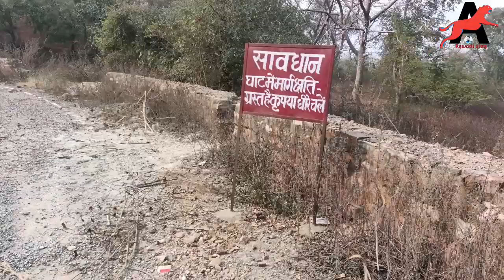बागेश्वर धाम वाले बाबा का कर्म काण्ड आया सामने।।bageswar dham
बागेश्वर धाम सरकार को i love you बोला ।।bageswar dham i love you ।। bageswar dham sarkar।।dham।। bageswar dham Darbar।। bageswar dham Divya Darbar।।

bageswar dham divy dham Balaji sarkar podi chamatakari dham seeta ram dham
pagal bhut pret sanyasi wala ji jay ho bala ji bageswar dham podi

बागेश्वर धाम सरकार मंदिर कहाँ स्थित है ?
बागेश्वर धाम सरकार मंदिर की फोटो हम कहाँ से प्राप्त कर सकते हैं ?

घर बैठे अर्जी कैसे लगाये बागेश्वर धाम सरकार
एक लाल रंग का कपड़ा ले,
एक नारियल ले,
अर्जी को बांधना है,आने से पहले कृपया करके बागेश्वर धाम कार्यालय से जानकारी ले ।
अर्जी का टोकन कब बाटेगा गुरु जी धाम में कब मिलेंगे।
कब और कहा गुरुजी भागवत कथा करेगे।

please contact bageswar dham office before coming for letest information about tokan distribution. date which deys Guru ji is nd is not in dham. when bageswar dham office 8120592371

location. bageswar dham

RRP2+5G2 gadha madhya Pradesh
471606

“ॐ बागेश्वराय नमः ” इस मंत्र का जाप करें,
इस मंत्र की एक माला करना है,
लहसुन प्याज़ आज से ही छोड़ना है,
ब्रह्मचर्य का पालन करे
घर पर बैठकर आप इसको कर सकते

बागेश्वर जाने का रास्ता विडियो लिंक नीचे हैं